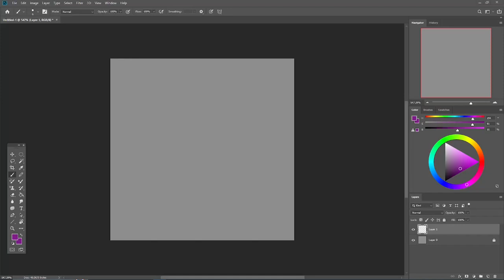S'more - AF 2024 Speedpaint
Character:
5483060.smore